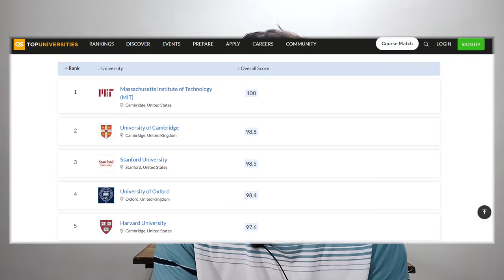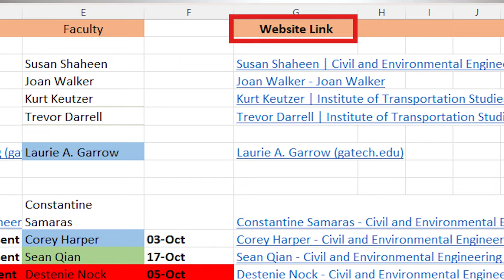Get Fully FUNDED PhD in USA | 6 EASY Steps | Application Process SIMPLIFIED | Indian Students | V-1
I am making a "Student Help Series for PhD in USA". This video is 1st in the series.

Step 1:- Search for the University.
Step 2:- Look for Potential Advisors.
Step 3:- Check the documents required for applying to each university.
Step 4:- Start contacting the Professors for PhD position.
Step 5:- Prepare all the documents required to fill the Application form.
Step 6:- Submit the Application before the Deadline
Mail Format

Dear “”Prof Name””

Paragraph 1:- Tell about yourself. Your name, college information, and when have you/ expecting to graduate.
Paragraph 2:- Discuss about your Master’s/Bachelor’s Project. Discuss about what is the main idea of your project and what you are trying to solve/find.
Paragraph 3:- Discuss about your interest in his/her research work and if you have a topic that you have though about, then mention that also.
Paragraph 4:- Ask for any vacant position if any, and mention your desire to join their team for further research.

Note:- Do attach your CV and Transcripts with the mail.
Follow up mail:

Dear Professor,
My name is ______, I completed a _______ degree in____Dept amd specialisation name ______ in ____month year_____. I emailed you a couple of weeks ago inquiring about PhD position available with you. I was wondering if you had a chance to go through my mail. I am emailing again to make sure that you have received my mail.
Regards,
Name
English Proficiency Tests:- TOEFL, IELTS, DUOLINGO, PET